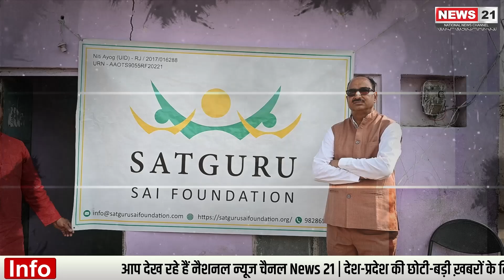Satguru Sai Foundation | NGO | Serving to the Community | Serving to the Poor